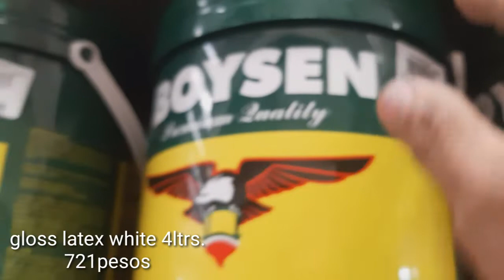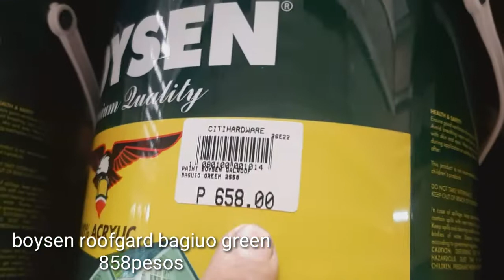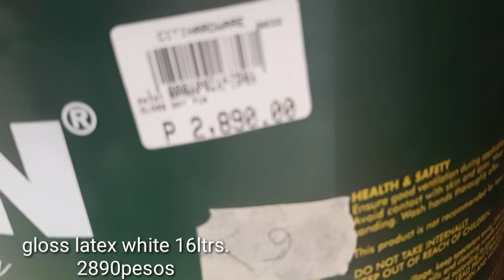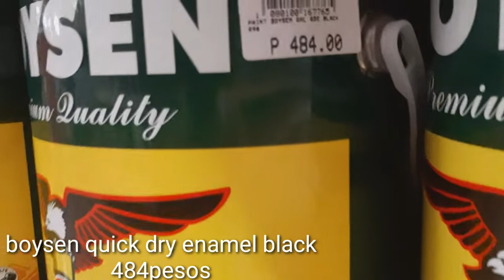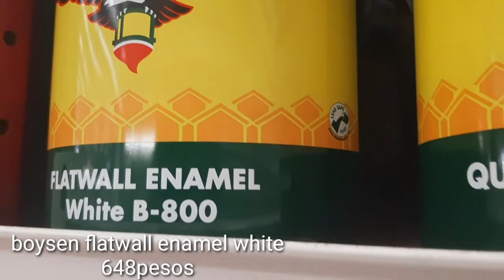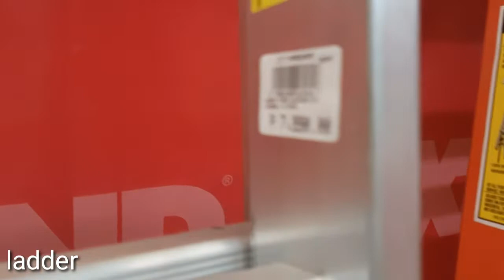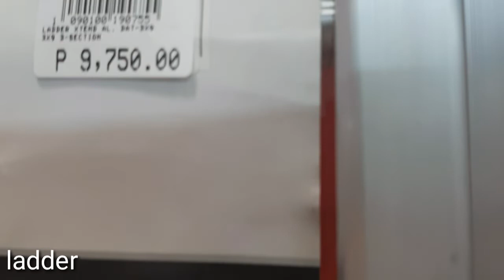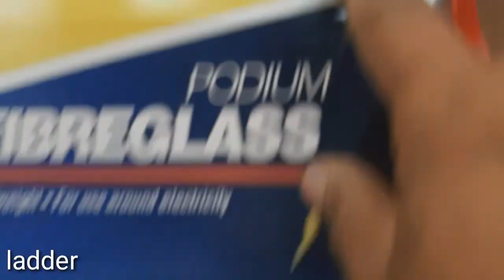LATEST PAINT PRICE/BOYSEN PAINT PRICE/CITI HARDWARE/BOYSEN PAINT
good morning mga bossing latest paintbprice po tayo at sa video na to boysen paint nmn po ng tatalakayin natin pea mfa idea po tayo kung magkano na nga ba ang presyuhan ng mga pintura ng boysen sa mga balak magpapintura dyan pra sa inyo po ito sana makatulong sa inyo godbless and ingat po tayo lagi.